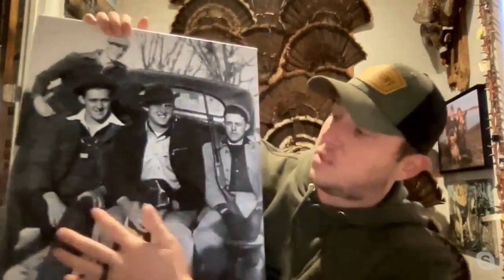Lake Pickle - Behind-the-scenes effort to make the sale of Whitetail Deer legal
Ricky is joined by Lake Pickle of the Primos “Speak the Language” podcast to talk about the behind-the-scenes effort to make the sale of Whitetail Deer legal in Mississippi.